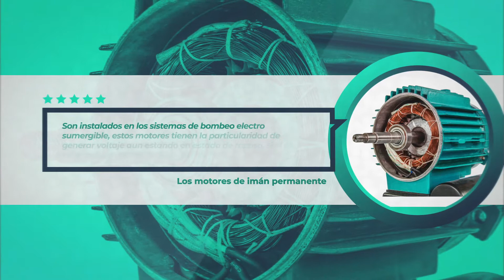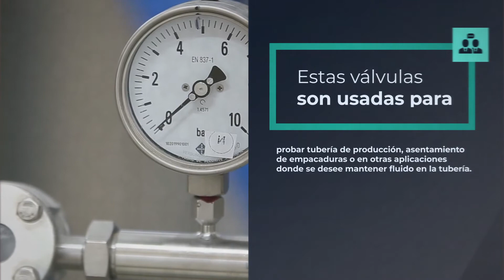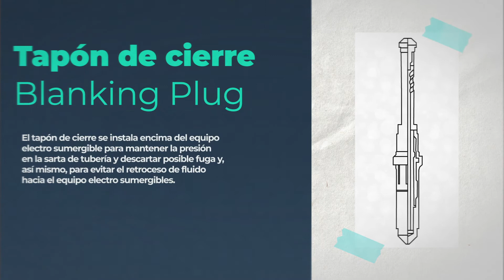Métodos de protección para sistemas PMM de fondo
Actualmente en la industria existen diferentes tipos de elementos que permiten el bloqueo de fluidos a diferentes sistemas de producción como los son, tanques, estaciones, o pozos de petróleo.